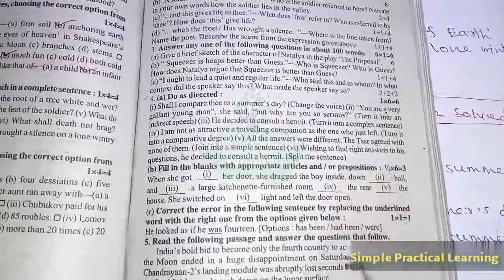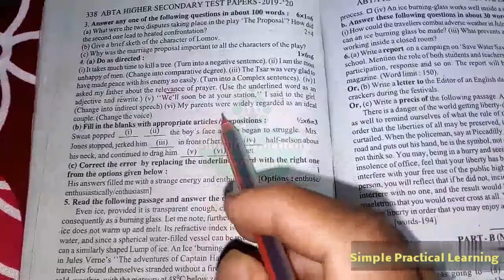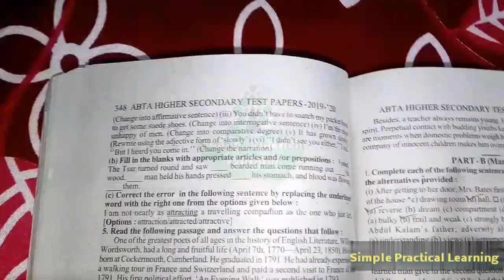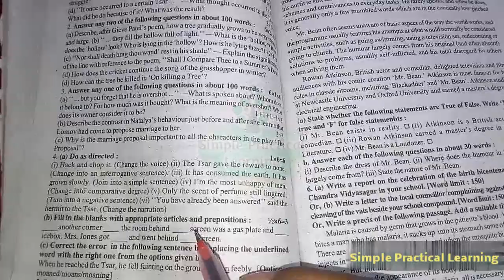উচ্চমাধ্যমিক 2020 ABTA English l ইংরেজি গ্রামার সমাধান Page 330,337,347,356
Ei  videote H.S. 2020 ABTA Test Paper theke English subject er 330,337,347 & 356 English Grammar er question gulo solved kora hoyeche. I hope this video will help you friends. All the best. 👍
h.S. English Grammar.
H.S. 2020 ABTA test paper English grammar.
hs 2020 English.
H.S. English Grammar Suggestion 2020.
2020 ABTA English.